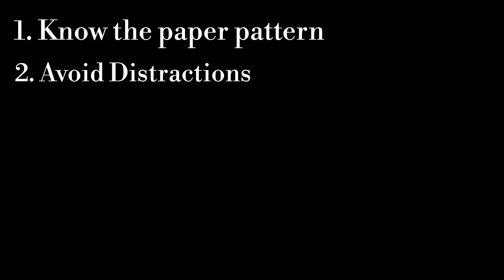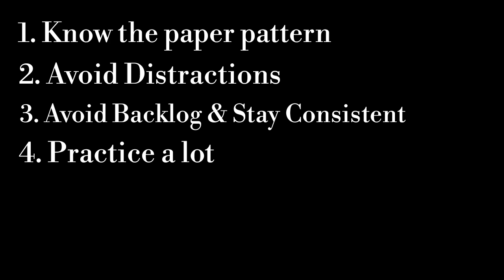Important tips before you start your JEE/NEET preparation | Watch this before preparing 🔥🔥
This video tells about the 5 most important points one should know before starting their JEE/NEET preparation. If you're in 11th standard or you are thinking to start your preparation for entrance exams, this video is for you. Do watch it.